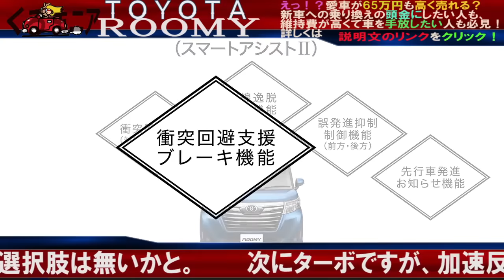トヨタルーミーの口コミ「私は良いと思います」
新車に乗り換えたい、維持費がかかるから車を手放したい人は必見！
絶対に損しないために…日本で一番高く愛車を売る方法！

この動画チャンネルでは、おもに日本国内で販売されている
全自動車メーカーの新車から旧車まで様々な車種について

一般の車大好きユーザー様方がネットに投稿された
「好評」、「酷評」、「口コミレビュー」、「Ｑ＆Ａ」の中から

○参考になり評判の良かったレビュー
●逆にアンチに受け入れられた辛口レビュー
などを中心に厳選してご紹介しています。

それぞれの車種における
エクステリア
インテリア
燃費性能
走行性能

その他
車購入に関するウラ技情報や
耳よりな情報なども

動画、画像、音声、文字スクロールで
わかりやすくお届けいたします。

車好きのあなた

近々車を購入する予定のあなたにとって
知りたい情報をどんどんアップしていきます。

関連動画
スズキ ソリオ ストロングハイブリッド対ルーミー・タンク・トール・ジャスティ